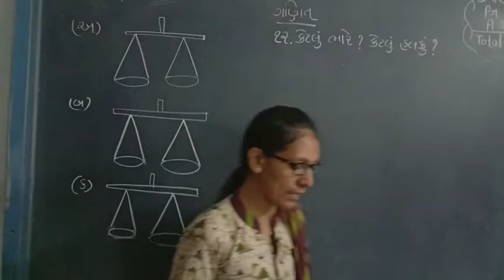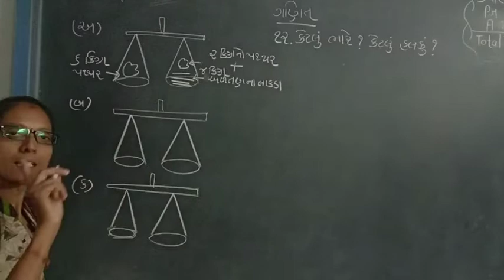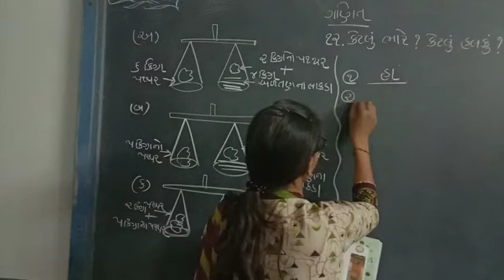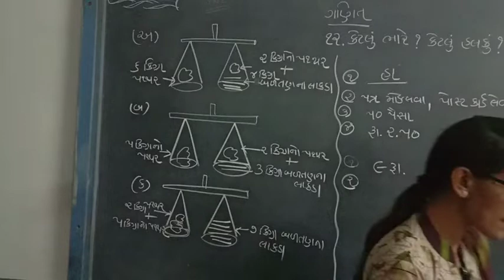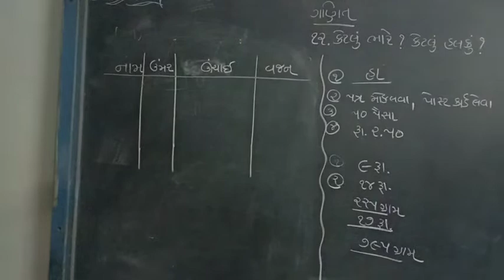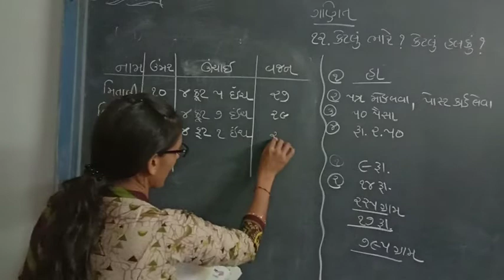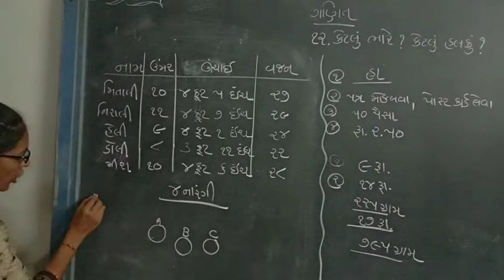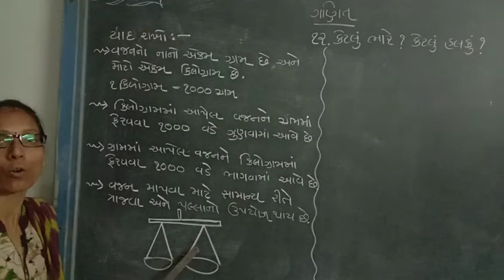STD 4 MATHS LEC 39